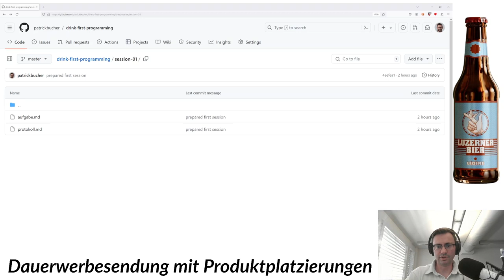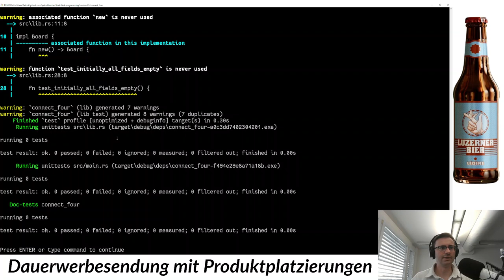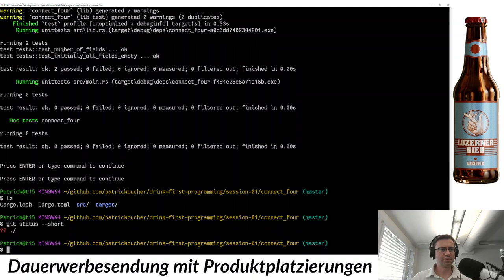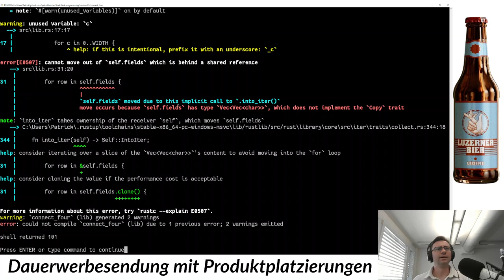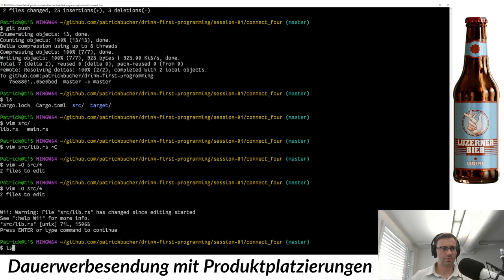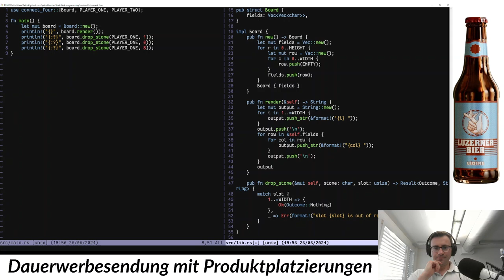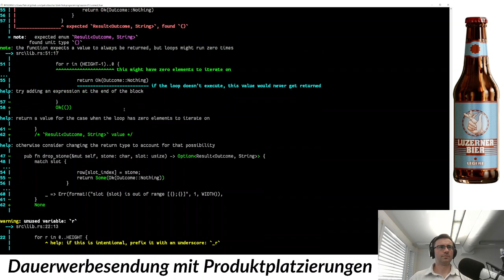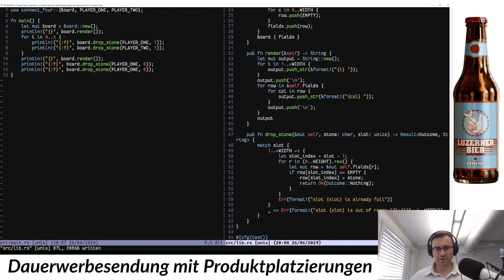Start: Der verantwortungsbewusste Pädagoge reagiert auf Alkohol (1/4)